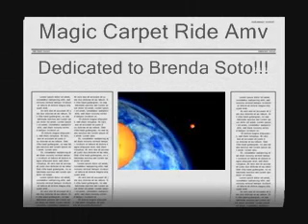Magic Carpet Ride Amv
this is dedicated to my #1 fan's sister... enjoy the end credits are a preview of my next amv. tell me what you think about it and if i should even bother makin it!! thanks so much